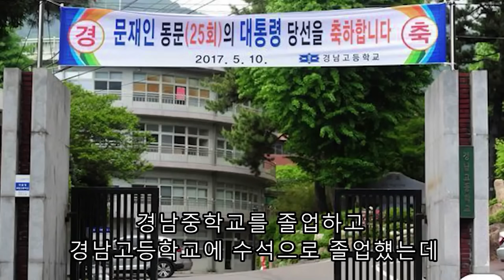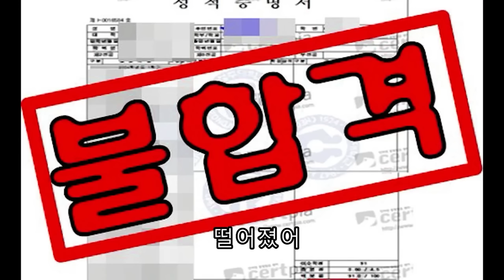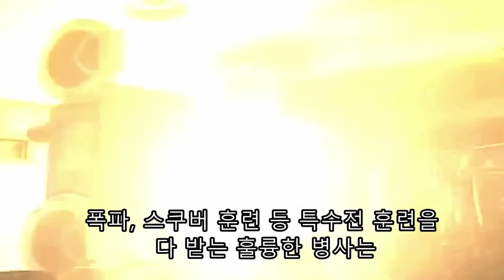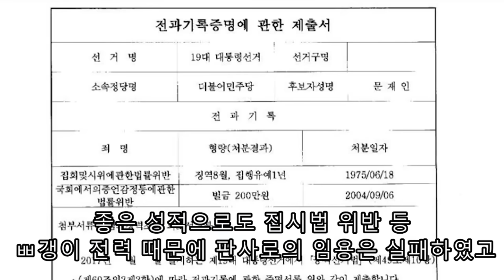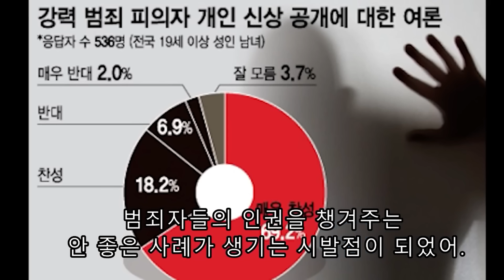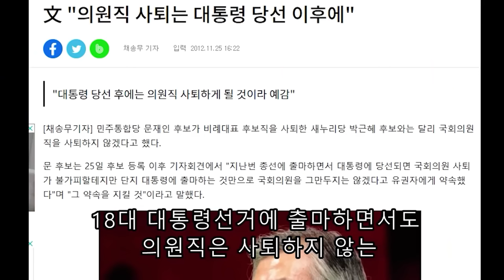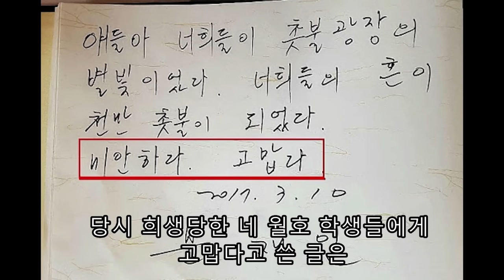문크예거의 삶에 대해 알아보자